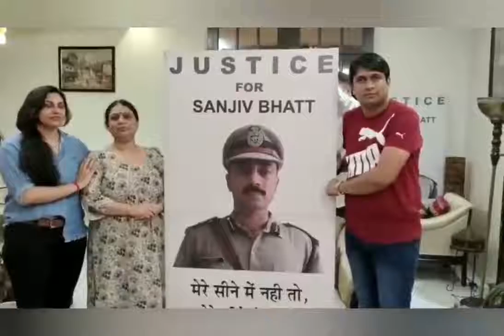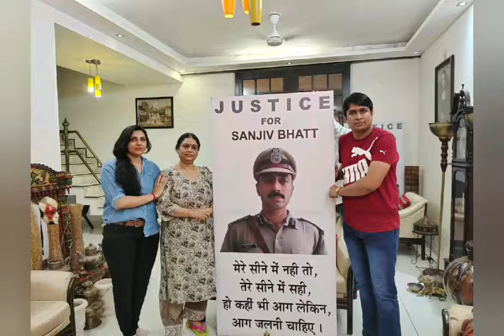आज ips_संजिव_भट_जी की साहसी_पत्नी से उनके गुजरात अहमदाबाद घर पर मुलाकात हुआ !! 💪💪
🙏🙏 साथ मे बहन काजल_निषाद जी 🙏🙏